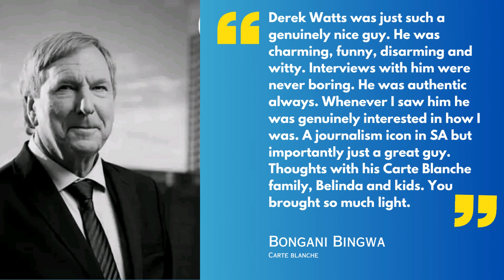The Tragic End: Derek Watts' Unexpected Departure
A say day in South Africa's broadcasting industry. An icon who has been a part of Carte Blanche for more than 3 decades has succumbed to his cancer. Condolences to his family friends and colleagues, and may his beautiful soul rest in peace.